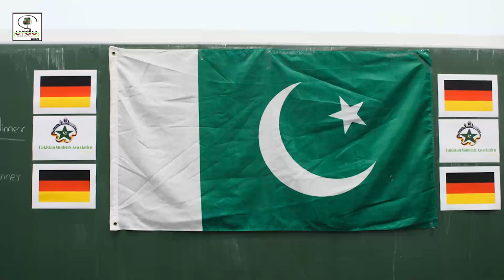Welcome party PSA Darmstadt